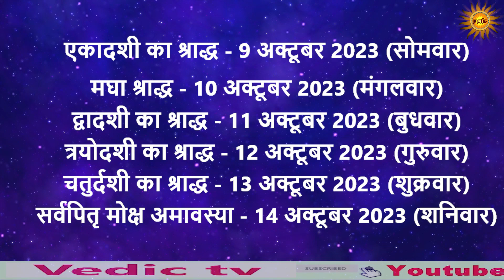कब से शुरू हो रहे हैं श्राद्ध, जान लें ये विशेष बात | shradh kab hai | pitrupaksh date |Vedic Tv